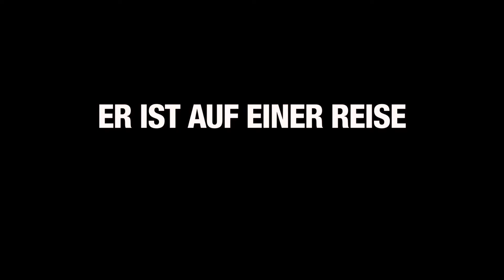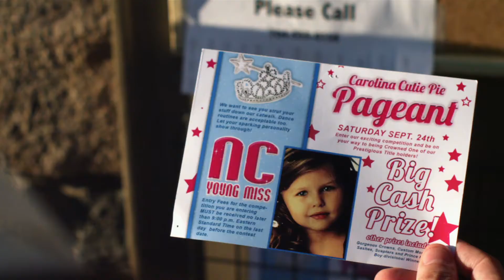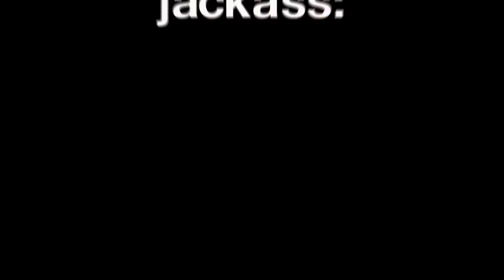Jackass - Bad Grandpa - Kino Trailer 2013 - (Deutsch / German) - HD 1080p - 3D